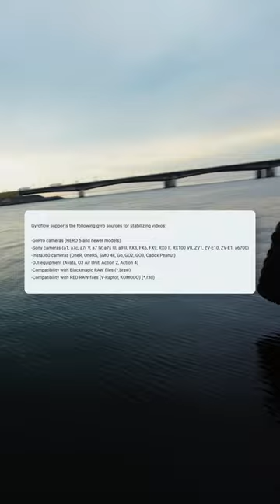Free Best Video Stabilization Tool - Gyro Flow